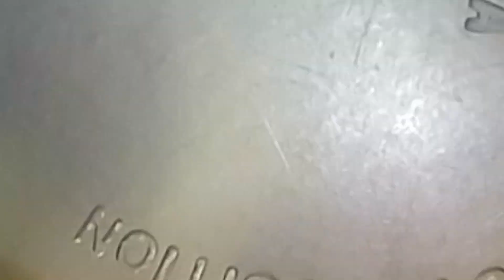Radish Chutney | Mullangi Chutney | முள்ளங்கி சட்னி இப்படி செய்யுங்க மிகவும் சுவையாக இருக்கும்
A simple & healthy chutney made with white Radish. It has unique taste and can be served with Idly, Dosai, Chapati, Rice. Radish is rich in Vitamins E, A, C, B6, and K. Try cholesterol free and rich in fiber recipe.

Ingredients:
Radish - 2nos [Cube Sliced]
Red Chili - 4 nos
Few Curry Leaves
Garlic Pods - 5 nos
Small Onions - 10 nos
Tomato - 1 nos chopped
Sliced Coconut - 5-6 pieces

Method:
Heat Oil in a pan, Add Urad Dal, Chana Dal and saute for few seconds.
Add in Red Chili, Few Curry Leaves, Garlic Pods, Small Onions and saute until the raw smell goes. Further add in chopped tomatoes and saute until mushy.
Now Add in cube sliced Radish and saute for 5mins. Add sliced coconut pieces, salt and Saute.
Let it cool and grind to a smooth paste without adding water.
Heat 1 tsp oil in a tadka pan add mustard seeds, Cumin seeds, Curry leaves and allow to splutter.
Pour this tempering over the Mullangi Chutney.
Finally Mix the chutney and enjoy with idli, dosa or steamed hot rice.